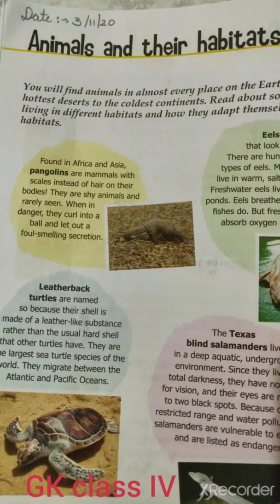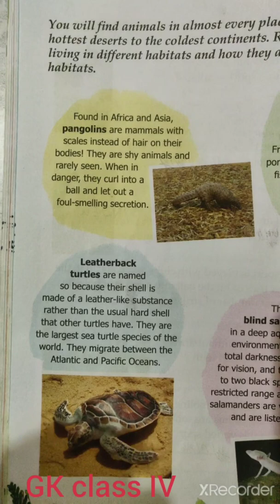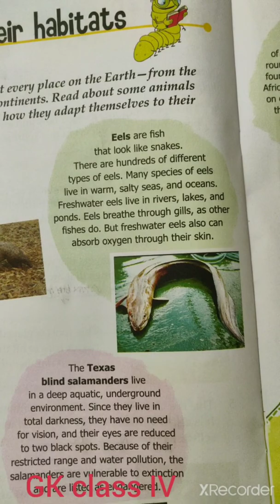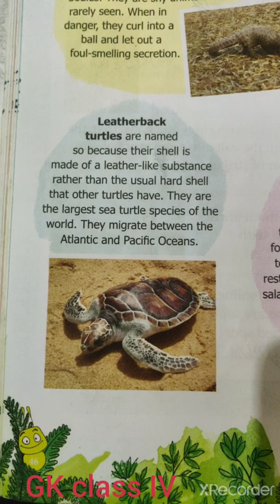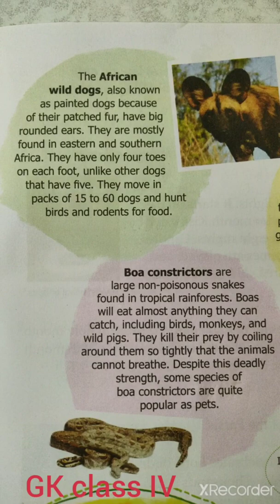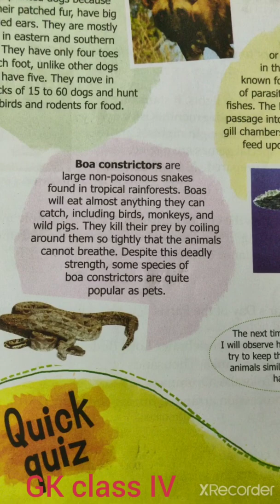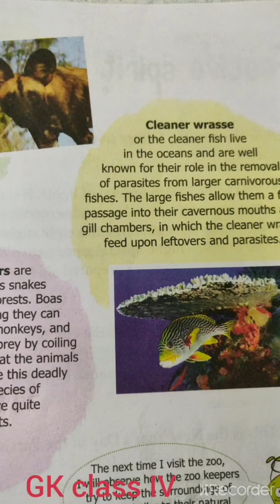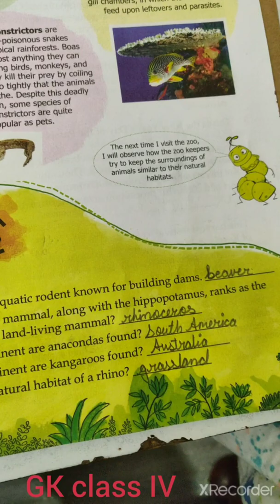GK class IV- ANIMALS AND THEIR HABITATS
Knowledge about different types of animals like pangolins, eels, leatherback turtle, slanders, painted dogs, cleaner wrasse,etc.